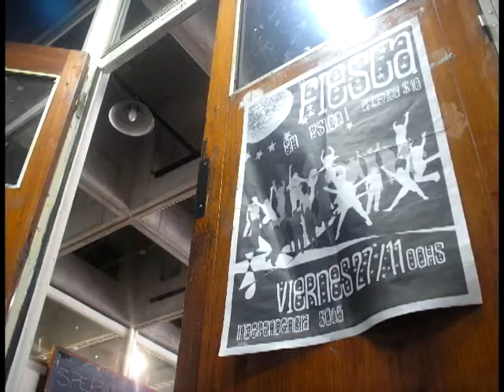Maquetita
Mi pequeño bicho paseandose por la FADU. Tenia que hacer un video presentación de mi maqueta de la materia dibujo, y lo hice con fotos y un recorrido como si el coso ese tuviera algo de vida (ojalá, con tanto que luché para que quede bien esa porquería ¬¬)

Odio el mundo yehiii (: iba a poner amo pero es tanta mi bronca que ni para sarcasmo estoy (Y)